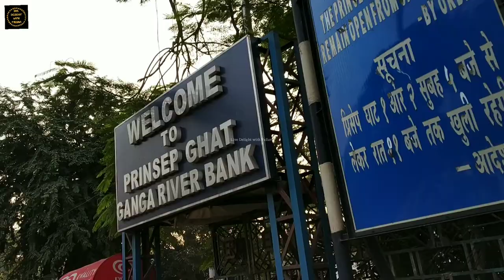Princep Ghat Kolkata | Princep Ghat Boating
Introduction:
(Source: Wikipedia)

Prinsep Ghat is a ghat built in 1841 during the British Raj, along the Kolkata bank of the Hooghly River in India. The Palladian porch in the memory of the eminent Anglo-Indian scholar and antiquary James Prinsep was designed by W. Fitzgerald and constructed in 1843.
Located between the Water Gate and the St George's Gate of the Fort William, the monument to Prinsep is rich in Greek and Gothic inlays. It was restored by the state's public works department in November 2001 and has since been well-maintained.

Prinsep Ghat is one of the oldest recreational spots of Kolkata. People visit it in the evenings on weekends to go boating on the river, stroll along the bank and purchase food from stalls there. A 2-kilometre (1.2 mi) stretch of the beautified riverfront from Prinsep Ghat to Babughat (Baje Kadamtala Ghat) was inaugurated on 24 May 2012. It has illuminated and landscaped gardens and pathways, fountains and renovated ghats.
One of the songs in the Bollywood film Parineeta was shot here on the ghats.

Prinsep Ghat also has a railway station named after it. The station is part of the Kolkata Circular Railway which is maintained by Eastern Railway.

There is a jetty nearby called the Man-O-War jetty that belongs to the Kolkata Port Trust and commemorates the role played by the port in the Second World War. The jetty is mainly used by the Indian Navy.

Song:Benjamin Thompson - Lullaby